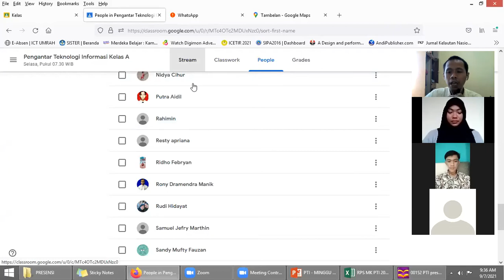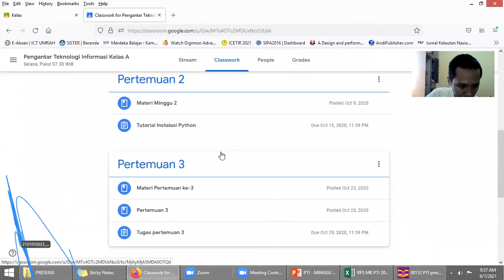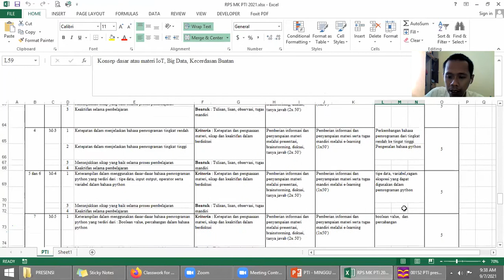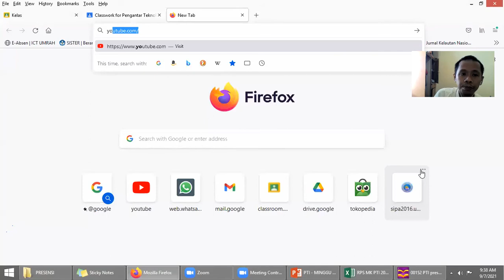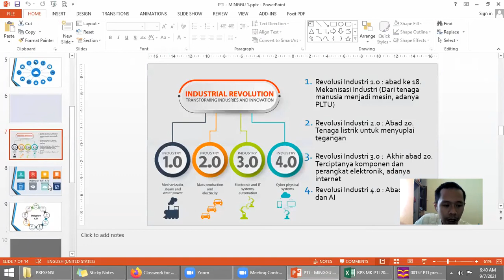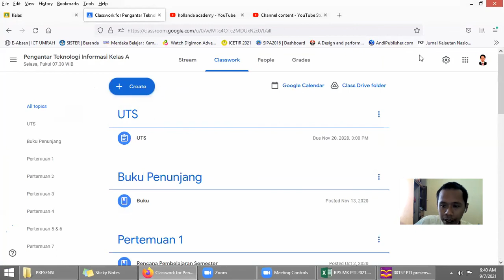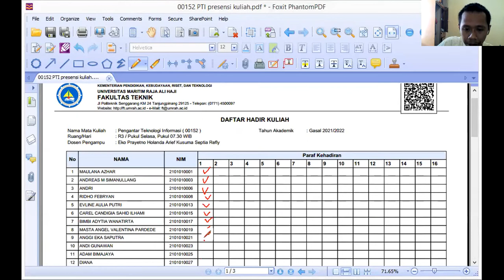PTI Kelas A Teknik Elektro Pertemuan 1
Pembelajaran MK Pengantar Teknologi Informasi
Jurusan Teknik Elektro
Fakultas Teknik
Universitas Maritim Raja Ali Haji
Gasal 2021/2022